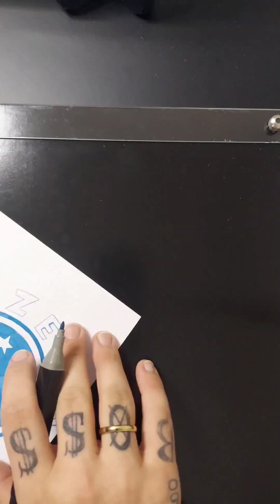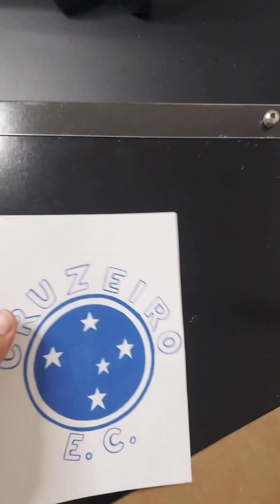Pintando Escudo do Cruzeiro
me siga no Instagram e no APP vizinho para acompanhar as novidades 👇🏻